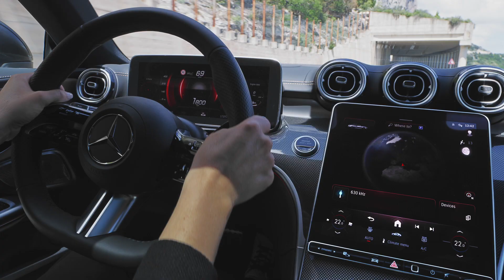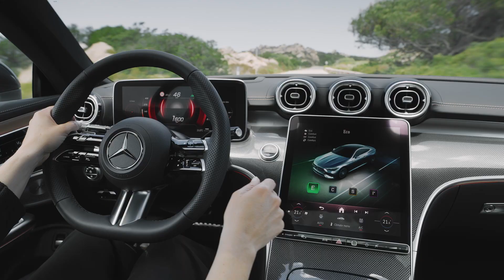Mercedes-Benz CLE Coupé Footage Driving